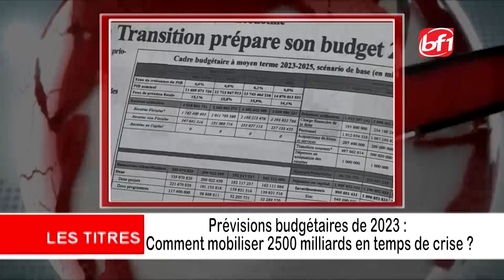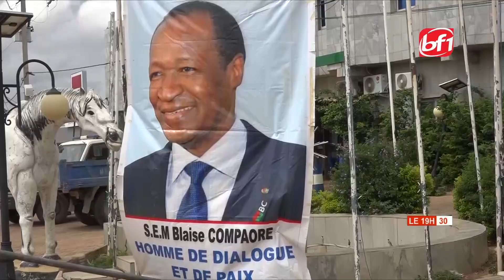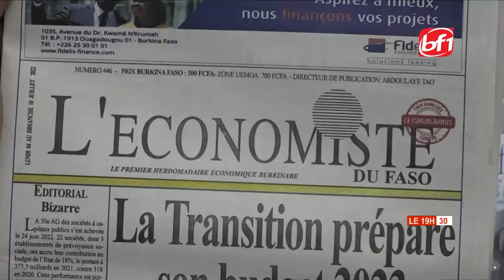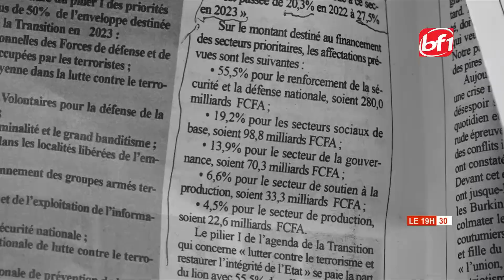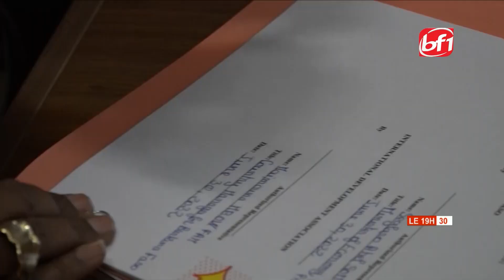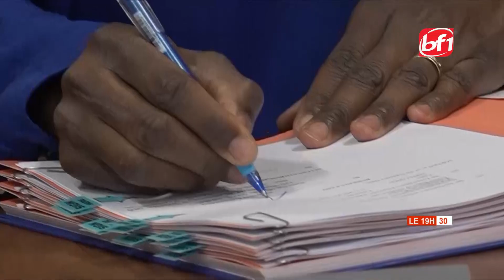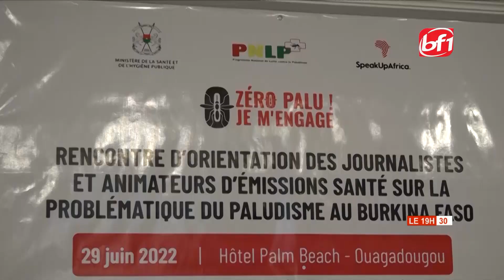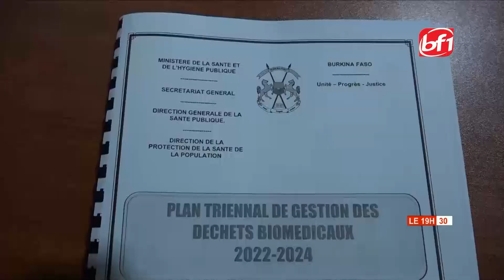Le 19h30 du 04 juillet 2022 -BF1TV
Presentation: Abdourazak TRAORE